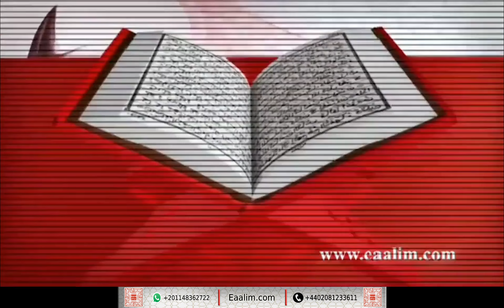learn Quran online"al-Balad ayat 1 to 20"Ibrahim